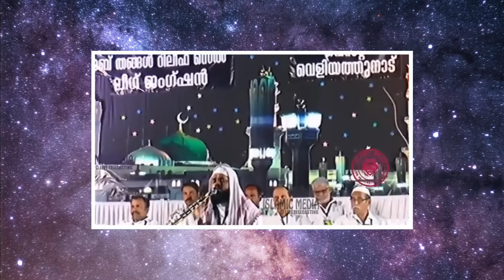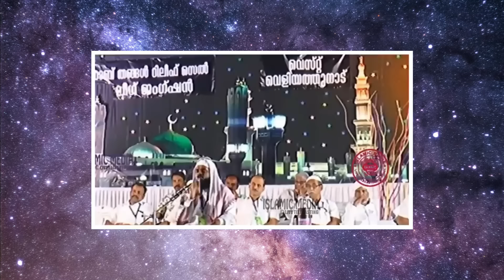സംസം വെള്ളം ഇപ്രകാരം കുടിക്കുകഎല്ലാ വിധബുദ്ധിമുട്ടുകൾക്കും പരിഹാരം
Subject : വീട്ടിൽ സംസം വെള്ളം ഉണ്ടോ
ശരീരികമായി ബുദ്ധിമുട്ട് അനുഭവിക്കുമ്പോൾ ഇപ്രകാരം കുടിക്കുക
എല്ലാ വിധബുദ്ധിമുട്ടുകൾക്കും പരിഹാരം
ശരീരിക ബുദ്ധിമുട്ട് അനുഭവിക്കുന്നവർക്ക് പരിഹാരം
Speech by : kummanam nisamudeen ashari

Content Owner
Islamic Media
karalimukku, karunagappally

𝐀𝐛𝐨𝐮𝐭 𝐒𝐩𝐞𝐞𝐜𝐡

Islamic Media